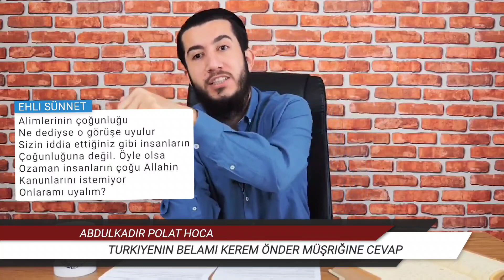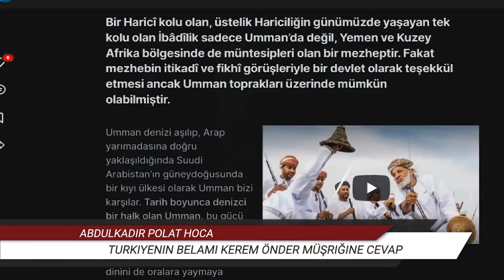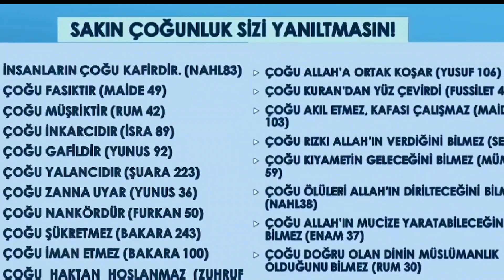Abdulkadir polat Hoca-Kerem Önder Müşriğine hakkını verdi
Selamlar! Siz değerli izleyicilerimizin alakasına; tevhid, tebyin, namaz, tağut, iman, tefsir, fıkıh ve siyer konularında nevi şahsına münhasır videolar sunuyorum. Keyifli seyirler ve bolca hidayet dilerim 🙂